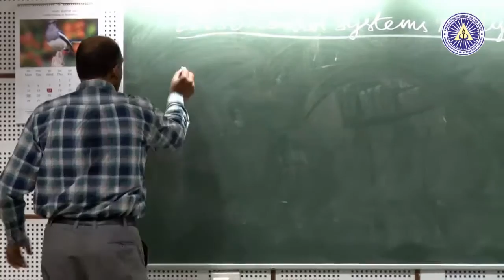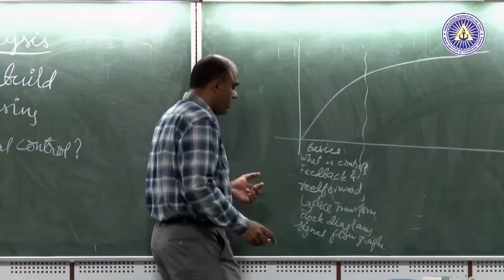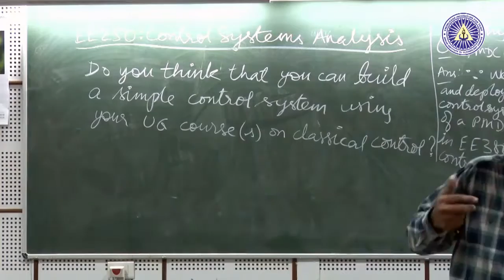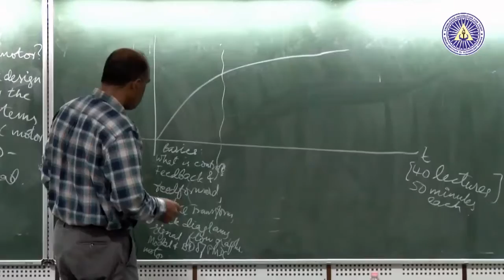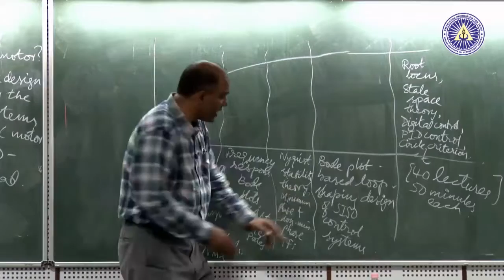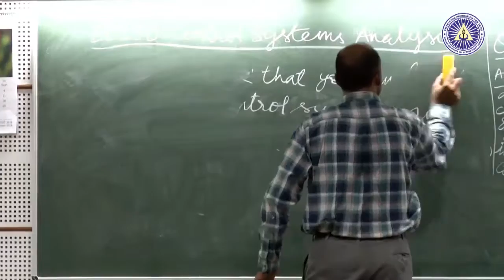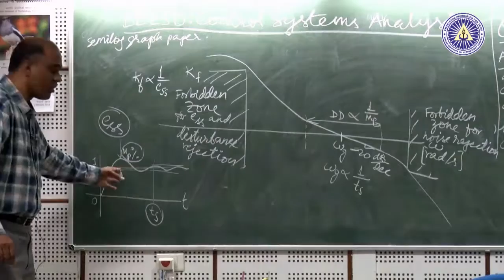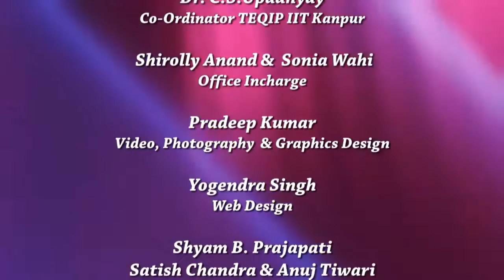Control System Prof R P Potluri